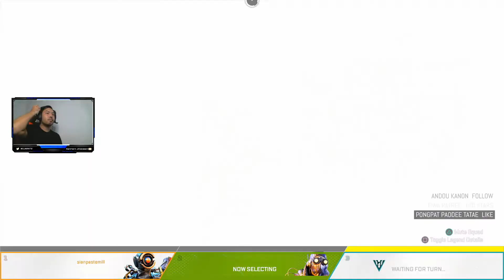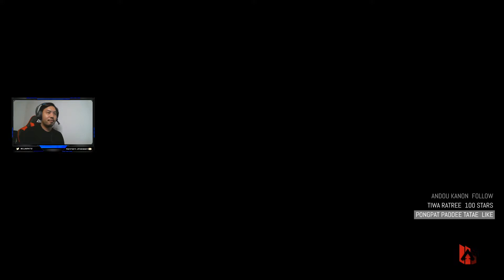HYN 2021 | Bloodhound First Win Rank Match | PS4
แชมป์แร้งครั้งแรกเลยครับ ได้เล่นนักล่า Bloodhound แล้วโครตเดือดครับ ขนาดตายเพื่อนชุปใหม่ ยังลุยต่อได้ จังหวะดีมากครับ

ติดตามผลงาน Live Stream ได้ตามลิ้งนี้เลยครับ